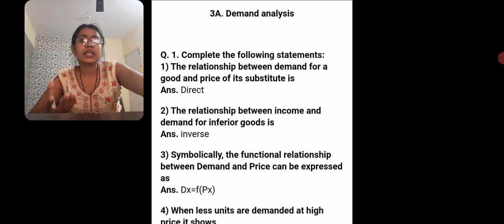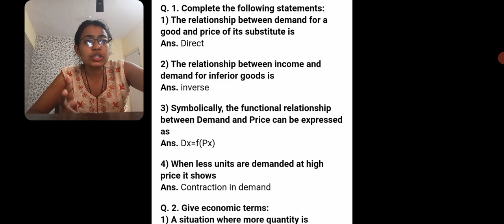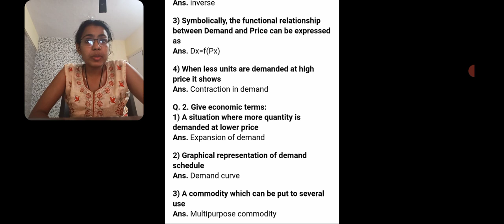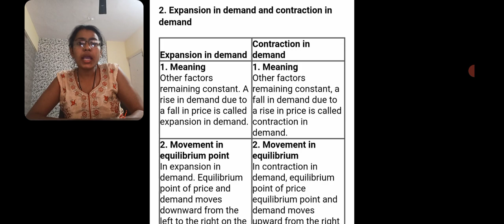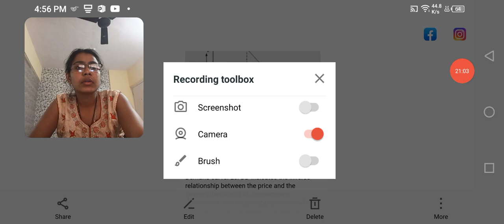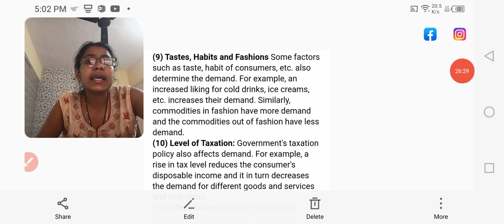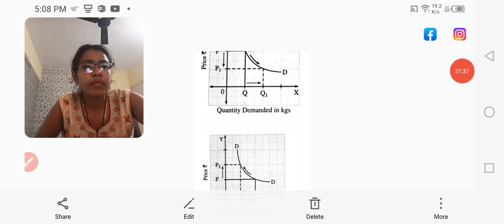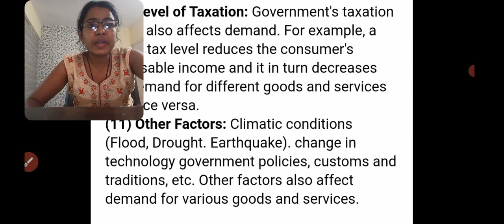class12th#chapter3A#demand analysis#must watch important for 2021 exam